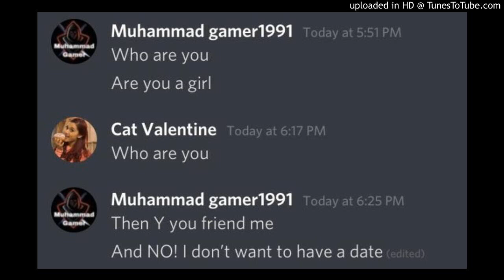Mr Ice - WOW! (Official Audio)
parody of post malone